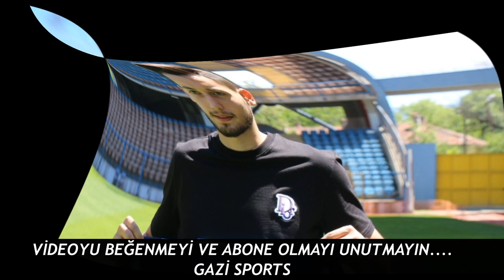⚽ Beşiktaş Resmen Açıkladı - Film Gibi Transfer Çalımı - Son Dakika Beşiktaş Transfer Haberleri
Beşiktaş Resmen Açıkladı - Film Gibi Transfer Çalımı - Tayyip Talha Sanuç -Son Dakika Beşiktaş Transfer Haberleri - Son Dakika Kara Kartal Transfer Haberleri ve tüm Beşiktaş transferleri, beşiktaş  haberleri, beşiktaş gelişmeleri, son dakika haberleri, fırsat transferleri, transfer söylentileri ve tüm gelişmelerden haberdar olmak için Kanala Abone Olmayı, Bildirimleri Açmayı ve Yorum Yazmayı Unutmayınız. İyi Seyirler...